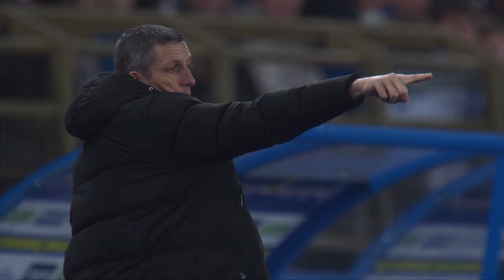RC Strasbourg Alsace - Paris Saint-Germain ( 1-1 ) - Résumé - (RCSA - PARIS) / 2018-19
Revivez les meilleurs moments de RC Strasbourg Alsace - Paris Saint-Germain ( 1-1) en vidéo.

Ligue 1 Conforama - Saison 2018/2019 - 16ème journée Stade de la Meinau - mercredi 5 décembre 2018

Buteurs : Kenny LALA (40' pen - RC Strasbourg Alsace) / Edinson CAVANI (71' pen - Paris Saint-Germain)